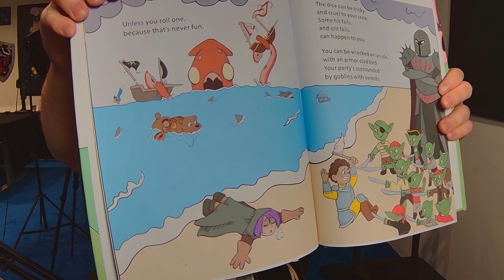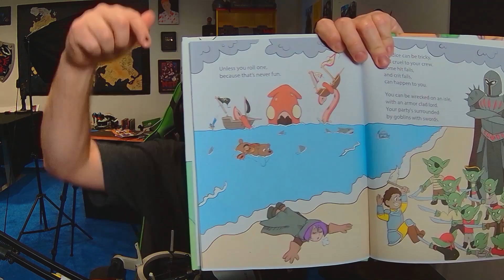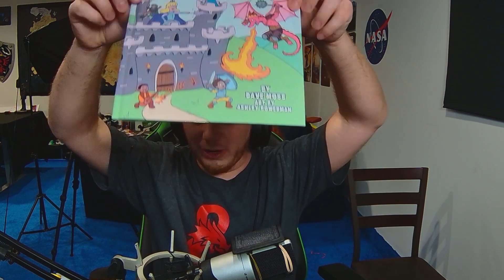Lasercorn Announces A New Book!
Check out Lasercorn's Book "Oh The Twenties You'll Roll" On Kickstarter

Welcome to the OGSoG podcast! Today Lasercorn is making a big announcement about his Kickstarter!